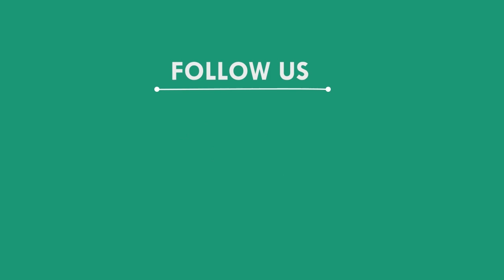ଗଛକୁ ଭଲ ପାଉଥିବା ମଣିଷ ପ୍ରକୃତି ମିତ୍ର ନାରାୟଣ || BARGARH NEWS